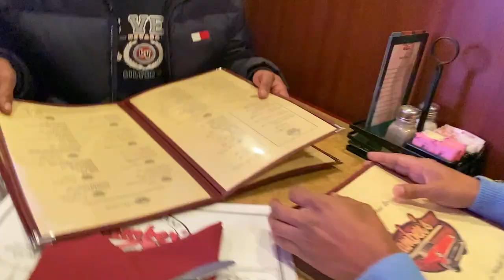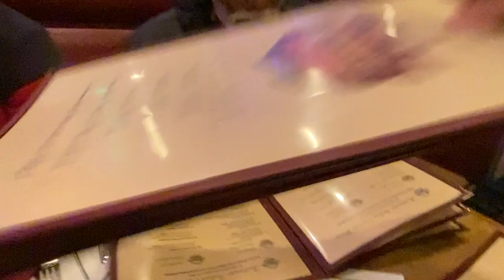Interview with American Youtuber RAJAN SINGH एक मुलाक़ात राजन सिंह के साथ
APNA AMERICA is taking you on a journey to USA fascinating places to know more about the culture & people of the city, country, or region you are going to visit. Get inspiration and essentials with our travel guide videos and documentaries for your next trip, holiday, vacation or simply enjoy and get tips travel.